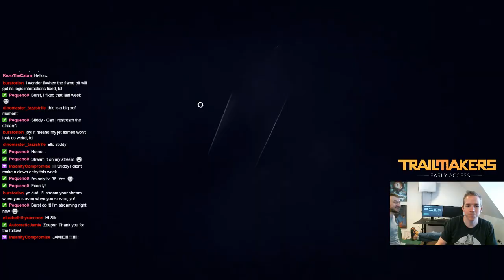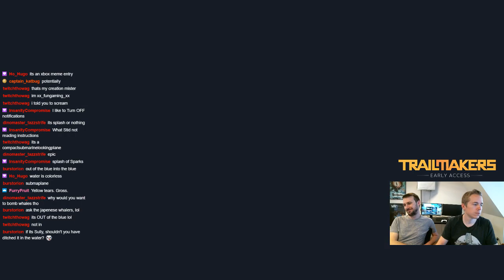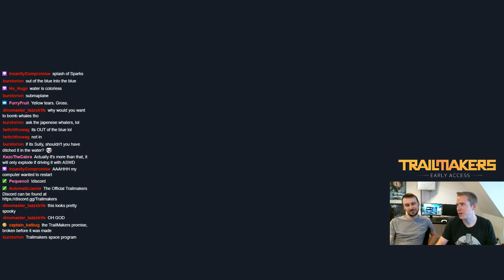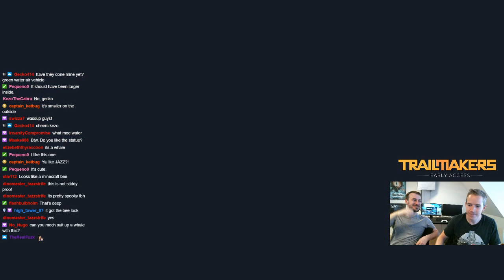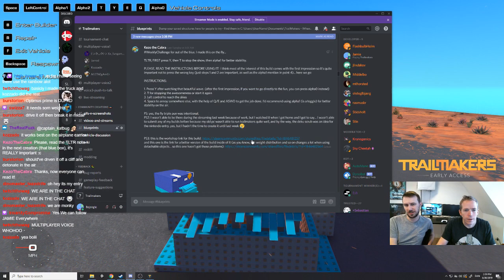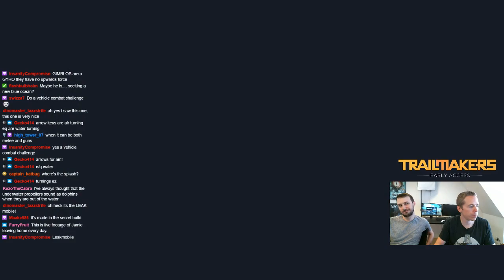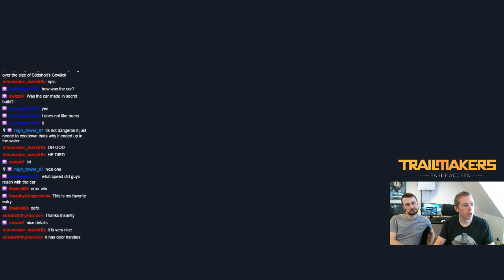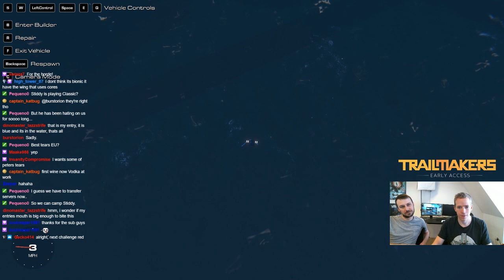OUT OF THE BLUE [Trailmakers Developer Stream 30/08/2019]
Starting to see a pattern here? The Weekly Challenge is OUT OF THE BLUE. The community had some cool ideas for this challenge, check them out in the video, and make sure to find the next weekly challenge on our discord!

Trailmakers Developer Stream - VoD from Twitch recorded on August 30th, 2019.